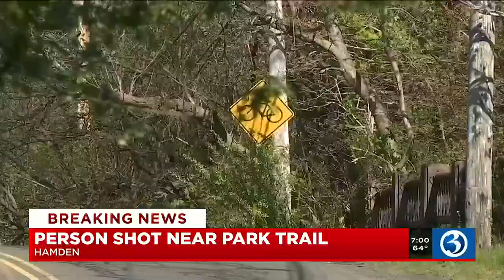Person shot near park trail in Hamden